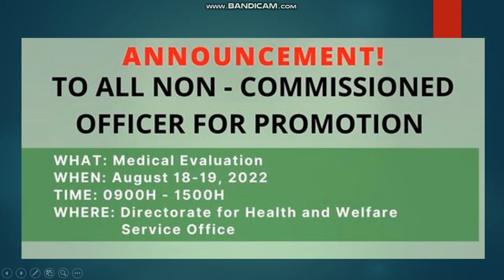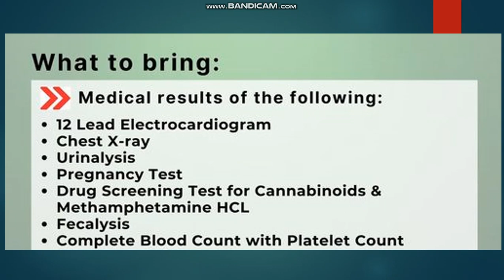BUCOR-(Bureau of Corrections) New Announcement To all Non-Commissioned Officer for Promotion.8.15.22